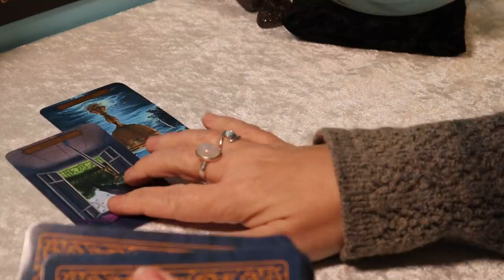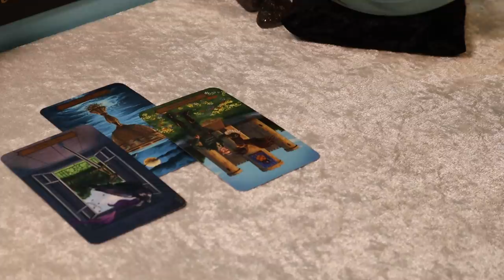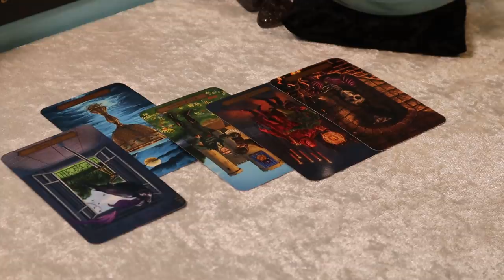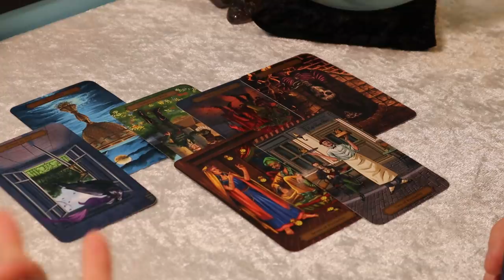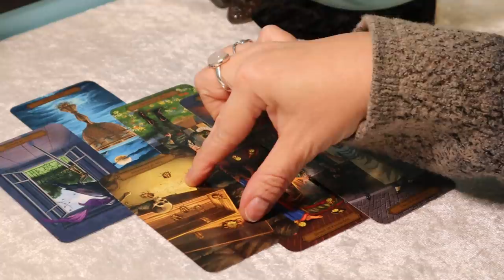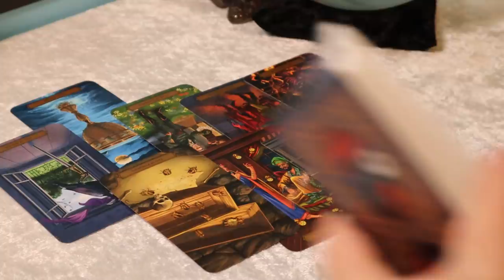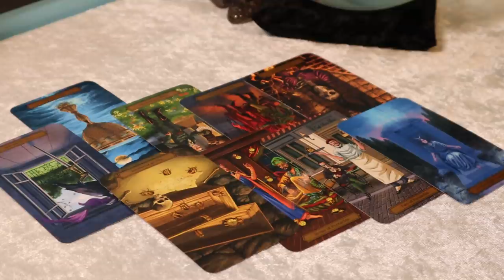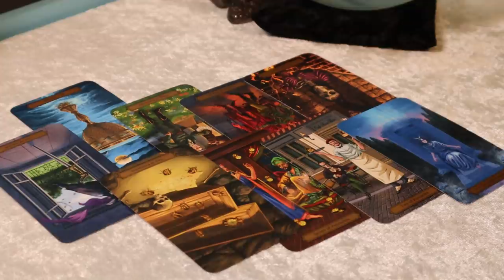The Daily Vibe ~ Weighing the Options as We Speak ~ Daily Tarot Reading